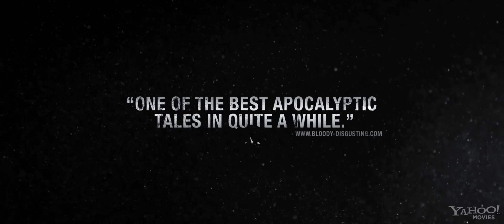Divide, The Trailer